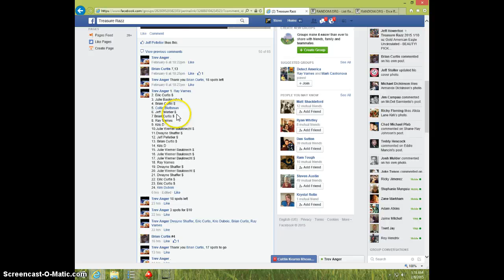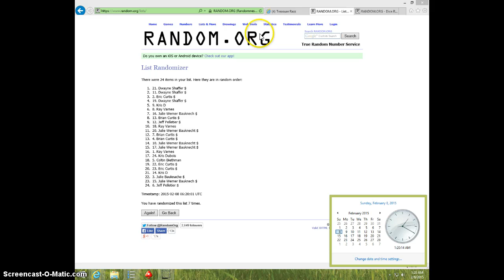56 DIMES IN BOOKS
TREV ANGER